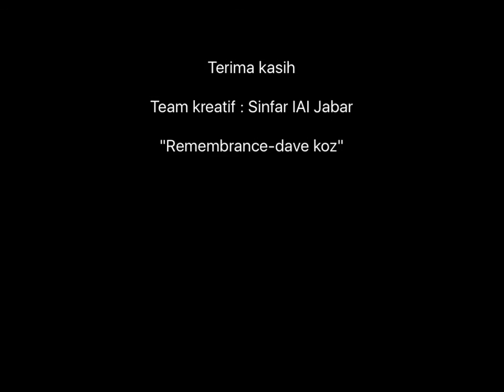In Memoriam Prof Sandi SIREGAR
Remembrance one of a great Professor of  Architecture and Typo-Morphology , pass away @ friday 29 January 2016